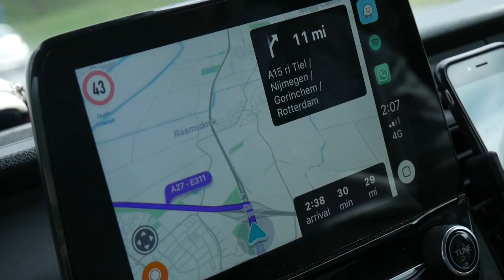DAY OF RIDING AT MCC GELDERMALSEN (VLOG 139) GELDERMALSEN MX TRACK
In this youtube video kelton gwyther goes to MCC GELDERMALSEN and the gym .